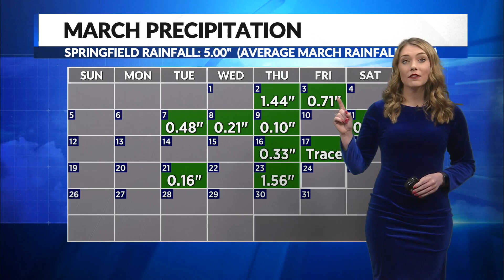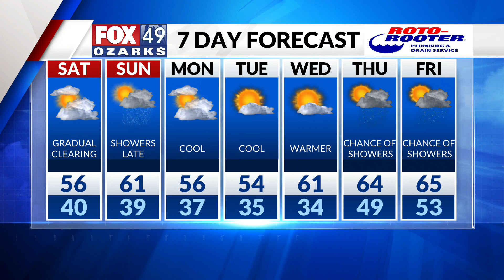Savannah's Overnight Forecast